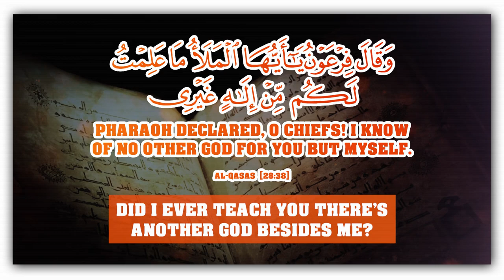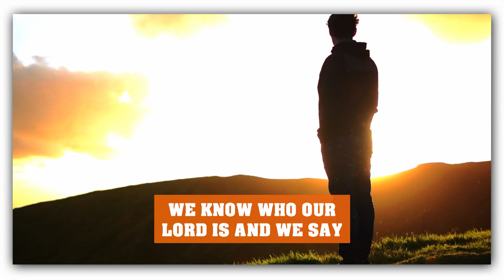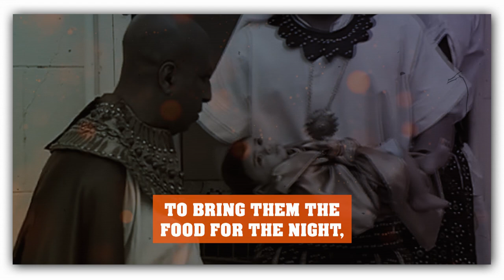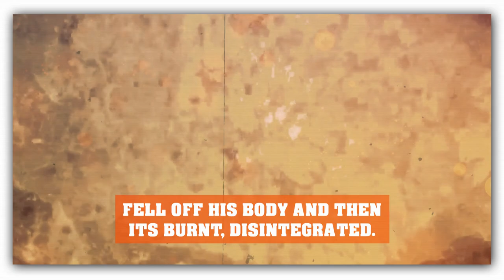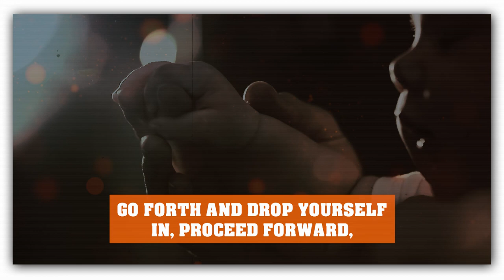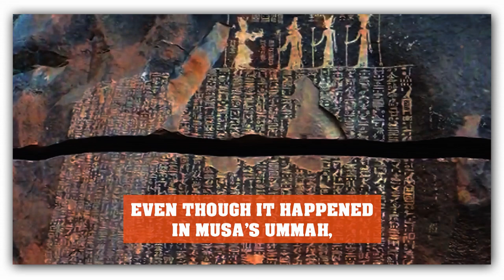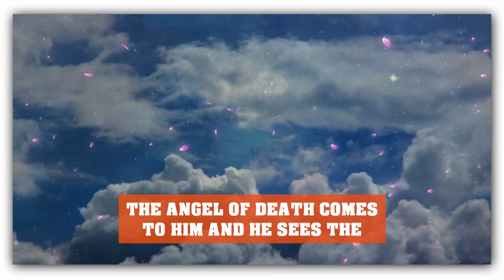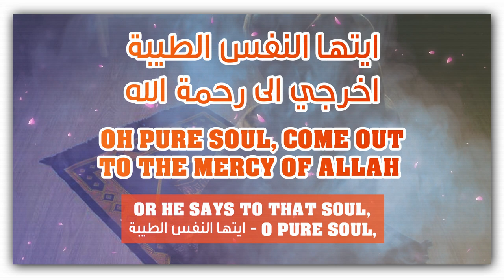[EMOTIONAL] WHEN JIBREEL TOOK MUHAMMAD (ﷺ) INTO THE HEAVENS! 🤩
SAVE A YEMENI CHILD NOW! - $54 Feeds A Child With School Meals For 3 Months!

Speaker: Sheikh Dr.Omar Suleiman, Shaykh Dr. Yasir Qadhi & Ustadh Bilal Assad